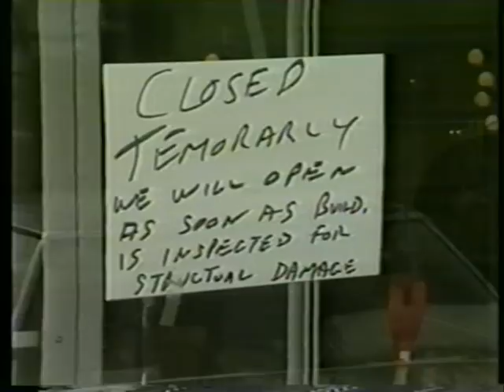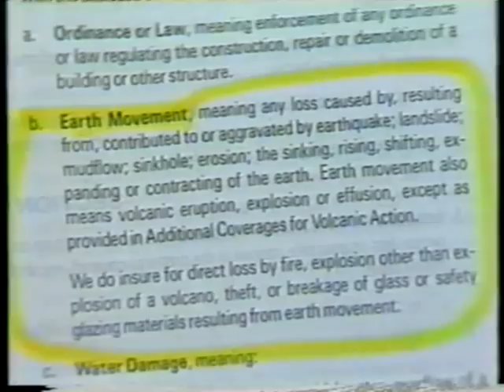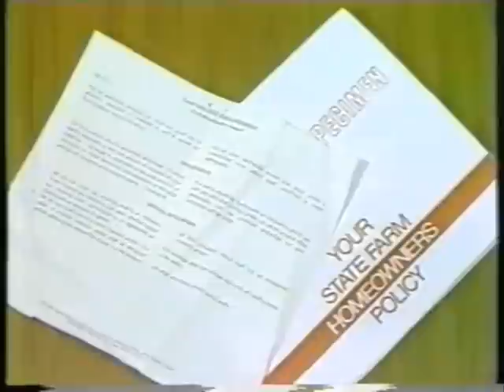WJW-TV8 Cleveland - News: on 1986 Earthquake & Challenger Disaster, pt. 1 of 2!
From Jan. of 1986, here is some news footage from WJW-TV8 in Cleveland, about the Cleveland earthquake and the Challenger explosion.  This is part 1 of 2.